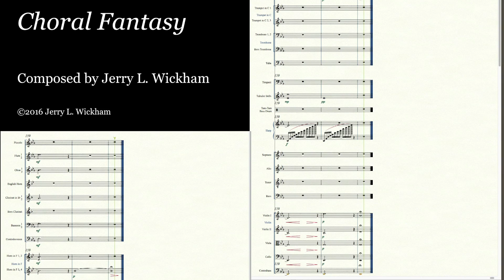Jerry L. Wickham - Choral Fantasy composed for SATB Choir and Symphony Orchestra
Hey Everyone!  (BEST VIEWED IN FULL SCREEN AND FULL HD!!)

This was a choral fantasy written a bit over 8 months ago.  While the content of the Latin words is non-sense, I still wanted SOMETHING in there,  and the VOXOS choir sample library does this very well. I will eventually replace this text with something that is real and makes sense. But until I can get a real orchestra and choir to perform this,  this is how it will stay.  :)

Thanks for listening/watching!    Have a great day!

Garritan Personal Orchestra
Vienna Symphonic Library - Kontakt 2 Edition
Action Strings
Voxos Choral Library,

Scored using Finale 2014.
Mixed and rendered in Tracktion 7 Digital Audio Workstation (DAW).